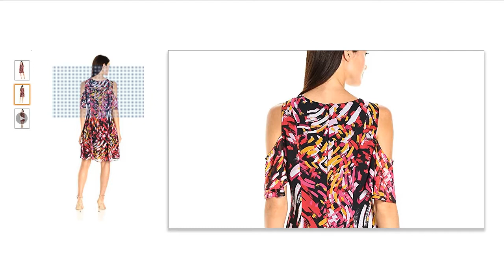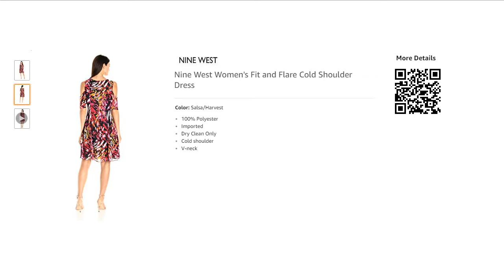Nine West Women's Fit and Flare Cold Shoulder Dress